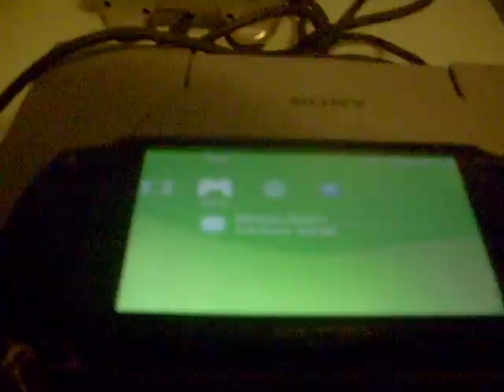POPS DEMO [ps1 for psp]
pops demo the tutorial is yetto come as soon as i get my mic